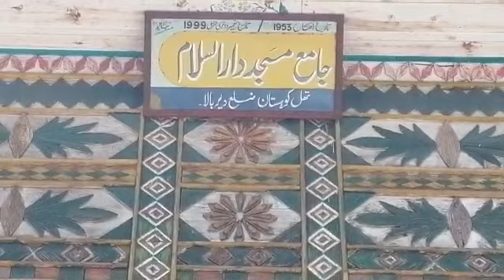Taal camrat valy upper Deer 🦌 KPK with friends.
Video from Baba Riaz